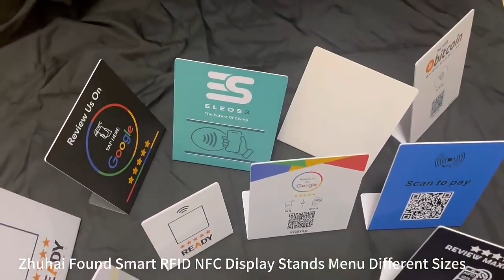ISO14443A Durable Wholesale Folded Nfc Google Review Sign Nfc Review Table Stand Different Sizes